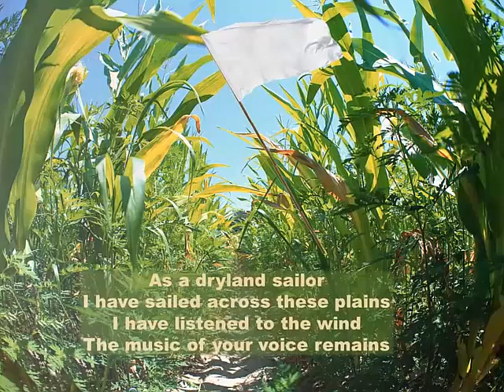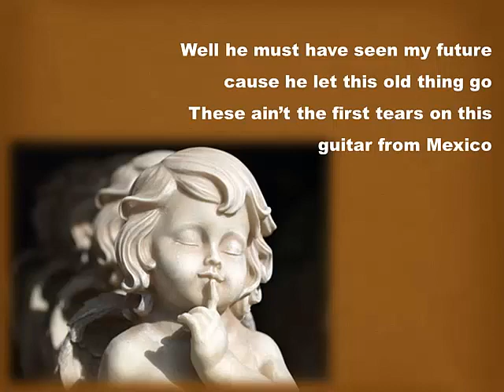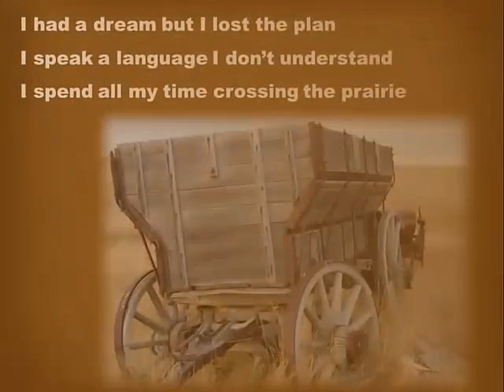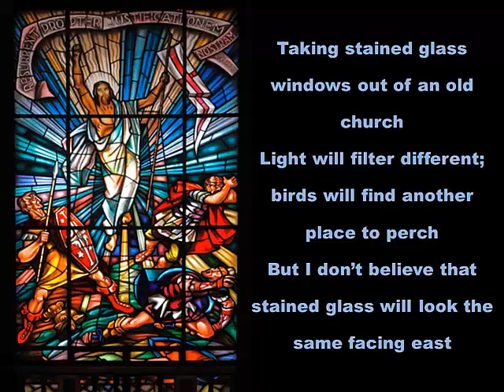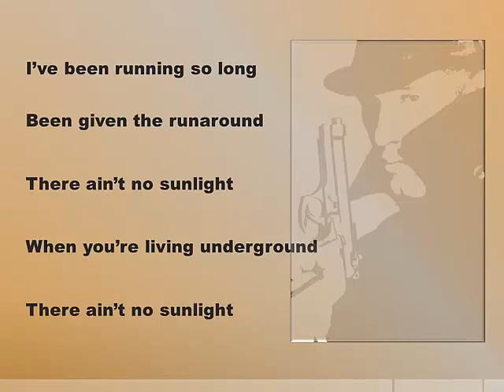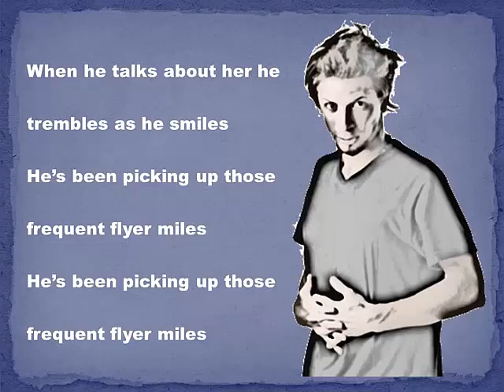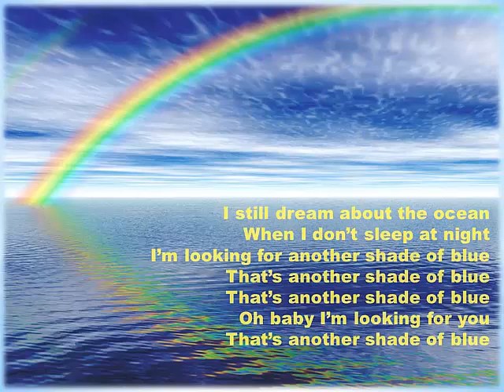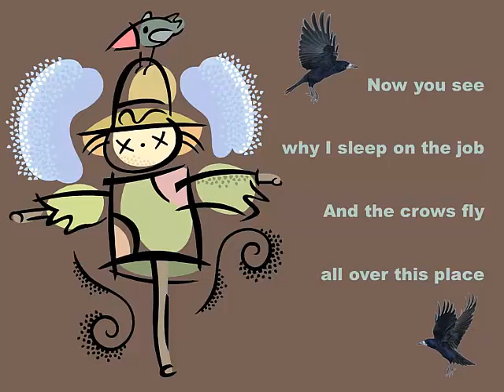Birdcages and Bad Rivers (full album with lyrics)